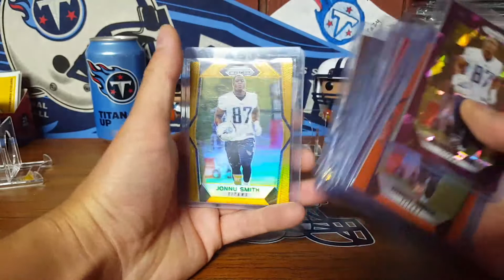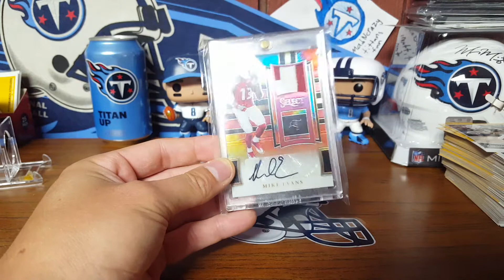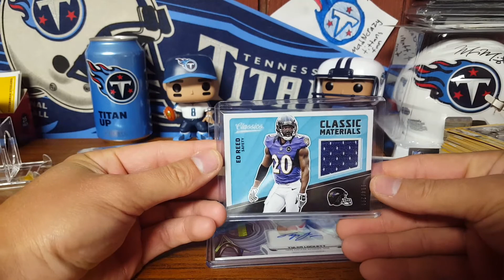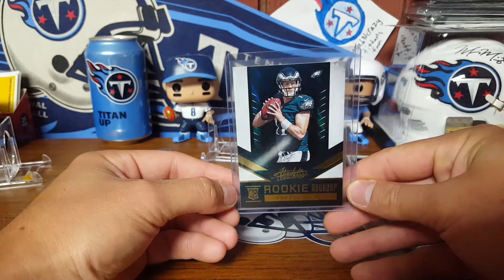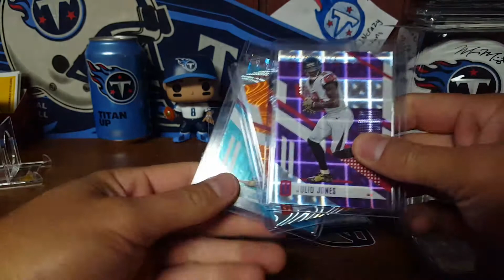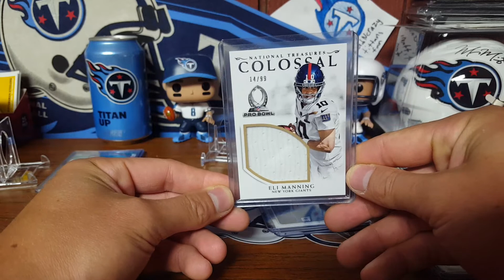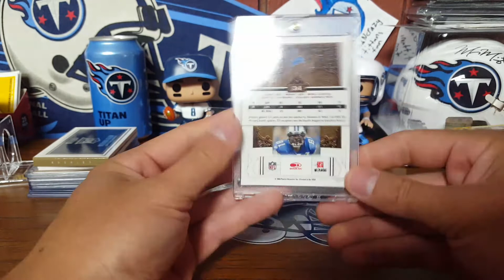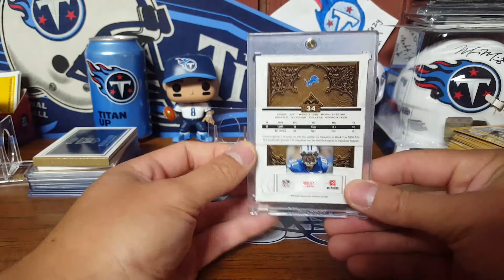Snodzilla Auction Grabs and Megatron!!!